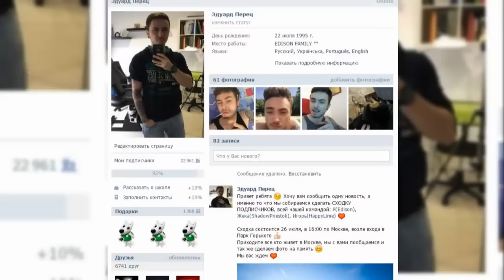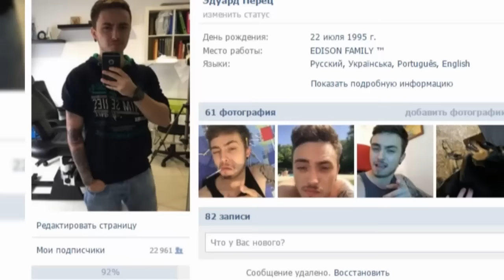РЕБЕНОК ДЕВУШКА НАПИЛАСЬ НА ЗОМБИ ВЕЧЕРИНКЕ В МАЙНКРАФТЕ! КТО ТВОЙ ПАПОЧКА В MINECRAFT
Женя:
Игорь: